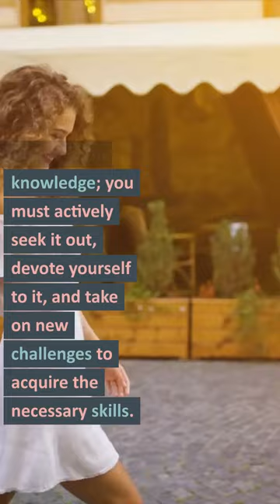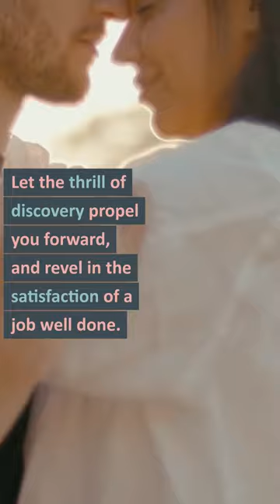632: "Never Stop Learning"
Interesting Things with JC #632: "Never Stop Learning"

Expand your mind and embrace self-improvement for a more fulfilling life.

Seek new information, make mistakes, and learn from them!